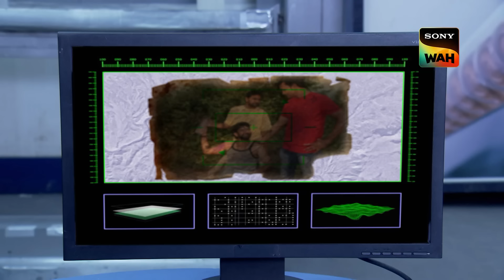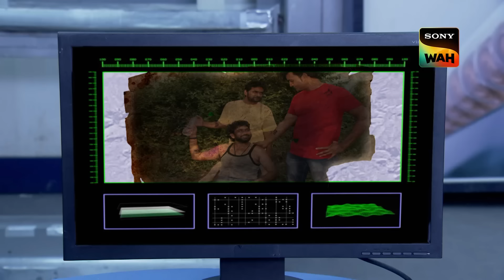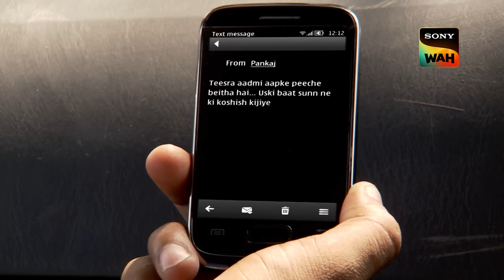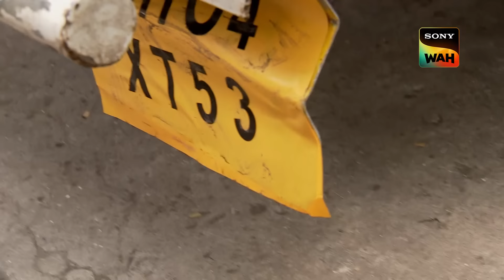क्या एक Tattoo से Gang के Boss की Identity Unveil कर पाएगी CID? | सी.आई.डी. | 12 Oct 2024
In this gripping episode, a young woman wakes up in a dark warehouse, realizing she and several others are in a troubling situation. Meanwhile, the CID team uncovers leads on a notorious gang known for having its members get matching tattoos on their arms. Are they involved in the mysterious disappearances? Join us as the investigation unfolds with unexpected twists and intense moments. Don’t miss out.